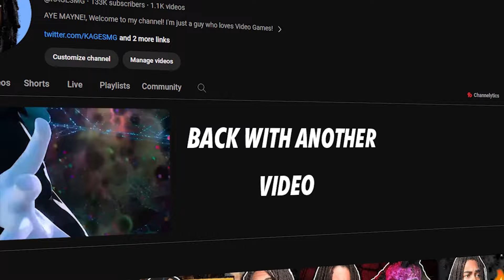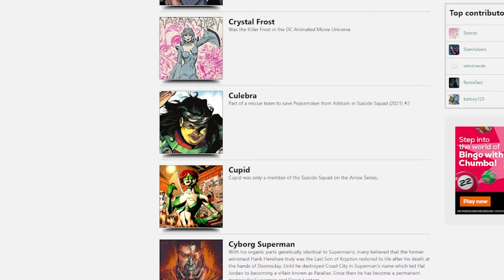Things I Want To See In The Suicide Squad Game [WISHLIST]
The Suicide Squad Game is right around the corner! With that being said, What are some last minute wishes for the game? Here is a list of mine!

Suicide Squad: Kill the Justice League is an upcoming action shooter game developed by Rocksteady Studios and published by Warner Bros. Games. The game narratively takes place in the same universe as the Batman: Arkham series, and is a follow-up to Batman: Arkham Knight.

0:00 Intro
0:46 Playable Characters
1:41 Oracle/Support NPC
2:38 Locations
3:31 Photo Mode
3:44 More Melee Options
4:21 Batfamily Updates
5:30 Skins
8:38 Conclusion